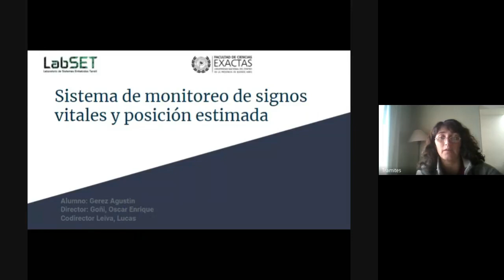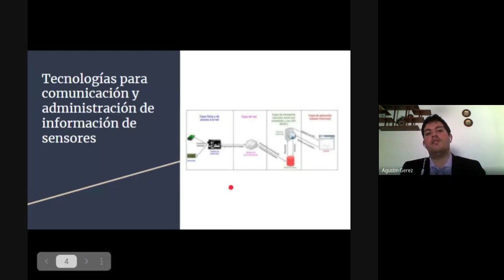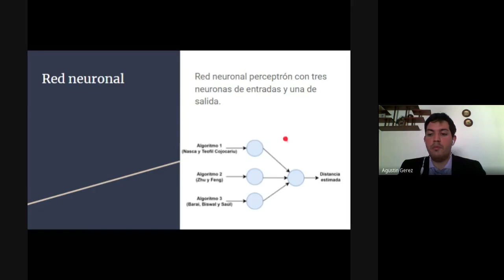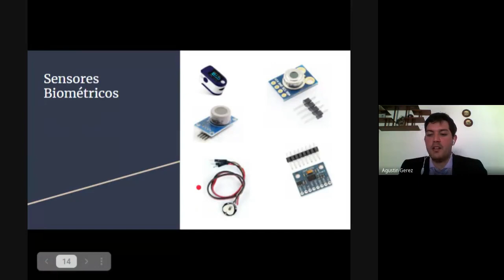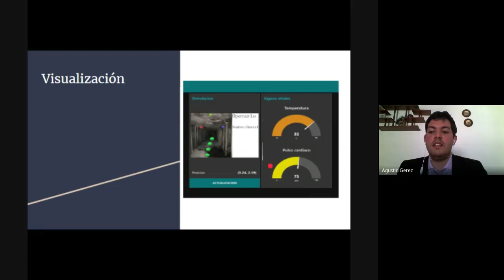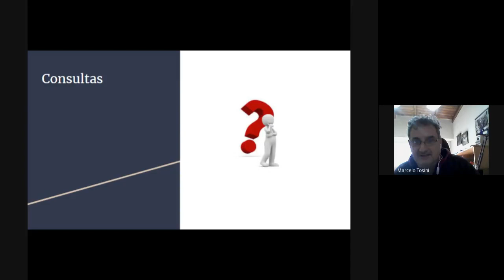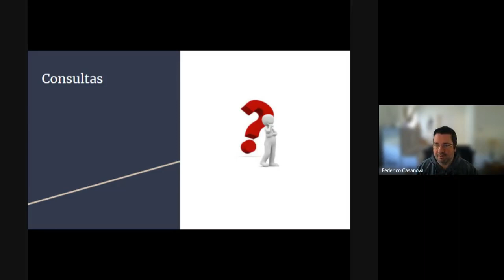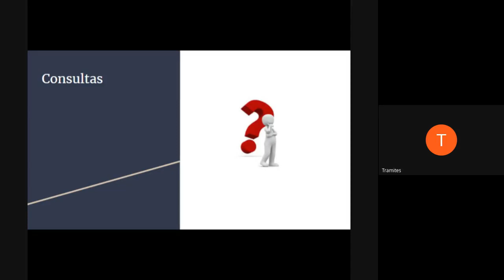Defensa de Tesis de Grado Gerez Agustín 15/07/2021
Título de Tesis: Sistema de monitoreo de signos vitales y posición estimada.

Director:
Ing. Enrique Goñi
Codirector:
Ing. Lucas Levia

Jurado:
Mg. Marcelo Tosini
Dr. Federico Casanova
Dr. Marcelo Armentano